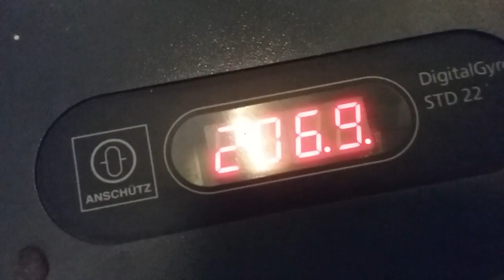G1 just finished dot of setting 2234LT 20160708 223415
G1 just finished dot of  setting 2234LT